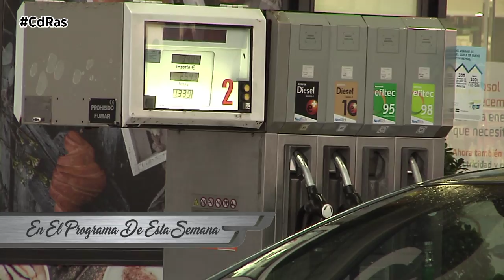SUMARIO CdRas​​​​​​​​ 13 de ENERO 2022